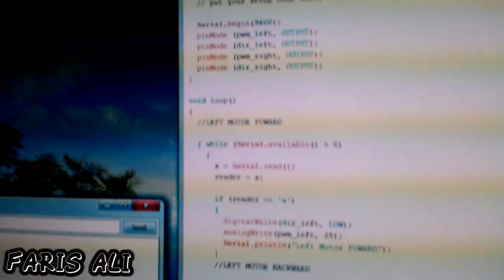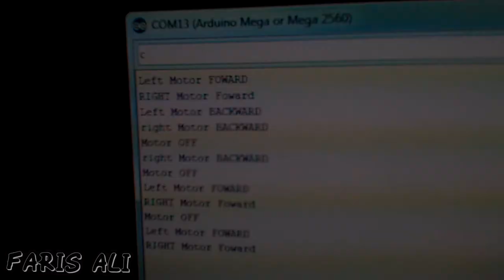I am maker